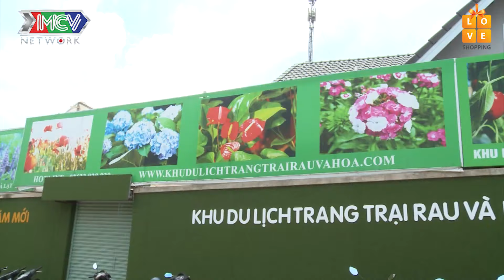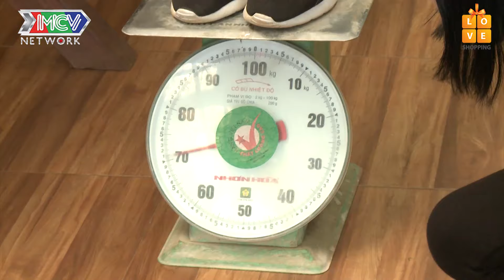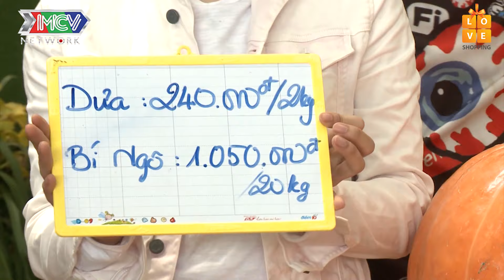Quang Trinh - Hoàng Rapper vật vã với BÍ NGÔ KHỔNG LỒ trong cuộc đại chiến tại Đà Lạt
💡 CÚ PHÁP TÌM NHANH:
biet doi x6 tap 175, biet doi x6 175, bdx6 tap 175, bdx6 175, x6 squad 175

🚩 Theo dõi các thông tin về BIỆT ĐỘI X6:
► Playlist “BĐX6 – Khi sao Việt đối đầu với nhau”: